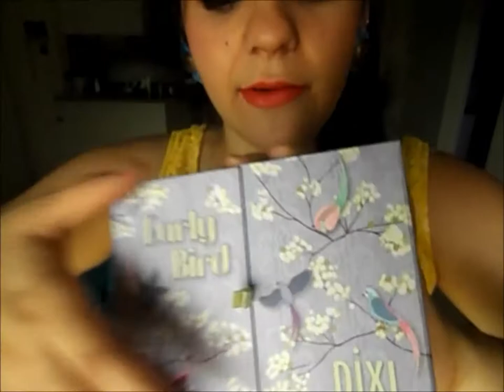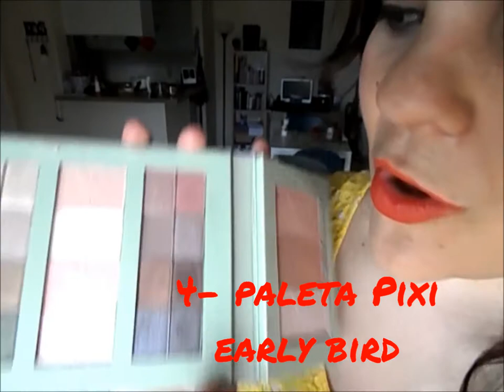Top 5 de favoritos mes de Mayo :)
espero que les gustara :)